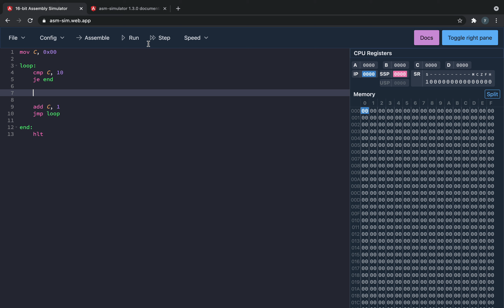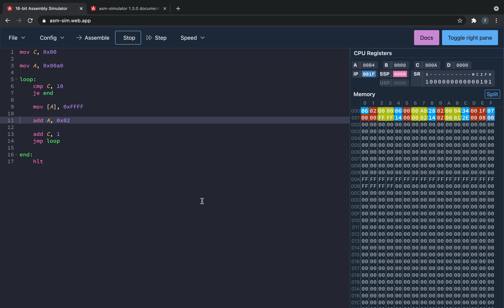[Assembly video 15] Pointer ve döngü örnek 1